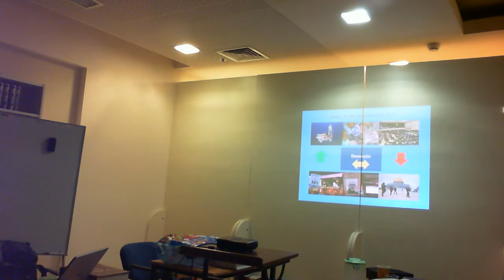Dan Feferman at Migdal Hatorah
IDF Major Dan Feferman delivered a security briefing to Yeshivat Migdal Hatorah on February 11, 2016.